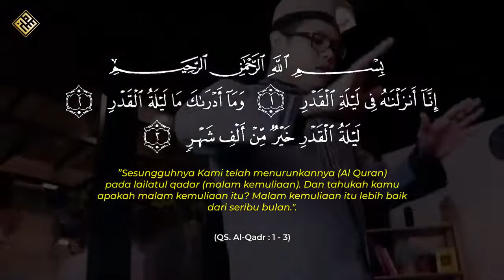malam Lailatul Qodar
Video from Haris Fadilah| MD